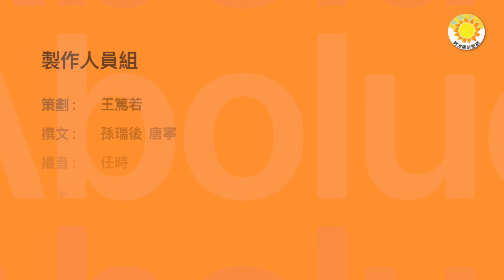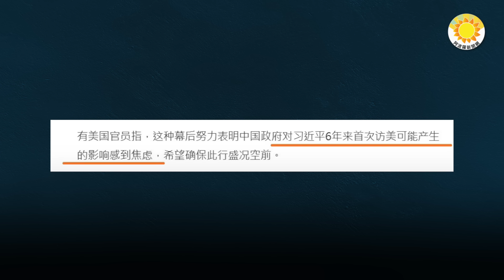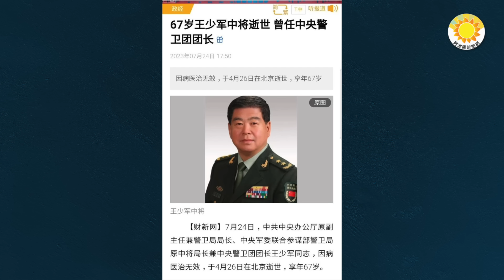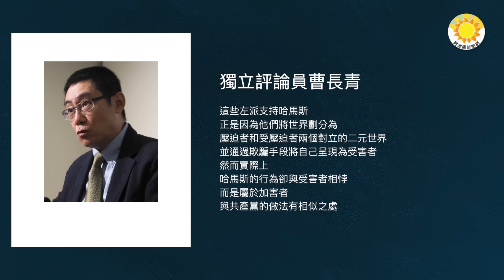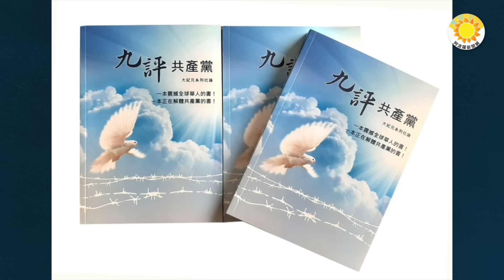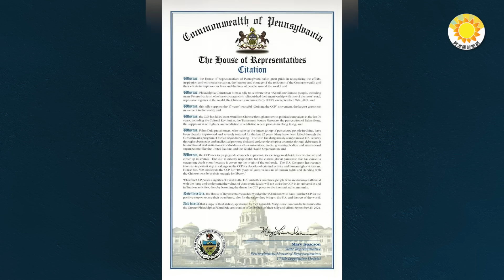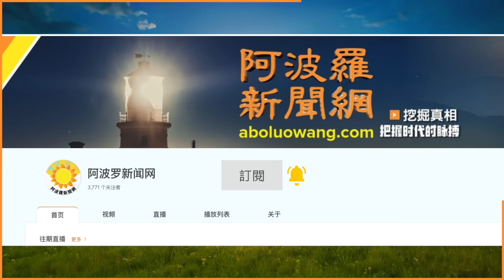🔥後院起火!中共黨魁剛下飛機就被人上眼藥；傳蔡奇兼任中央警衛局局長 李克強出事前 原局長神秘亡；全美示威浪潮：左派和激進穆斯林大結盟；世界政要聲援中國人「三退」大潮【阿波羅網KV】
00:00 摘要
00:41 後院起火!中共黨魁剛下飛機就被人上眼藥
03:13 傳蔡奇兼任中央警衛局局長 李克強出事前 原局長神秘亡
05:00 全美示威浪潮：左派和激進穆斯林大結盟
07:12 世界政要聲援中國人「三退」大潮

本文網址：
後院起火!中共黨魁剛下飛機就被人上眼藥【阿波羅網報道】
傳蔡奇兼任中央警衛局局長 李克強出事前 原局長神秘亡
全美示威浪潮：左派和激進穆斯林大結盟